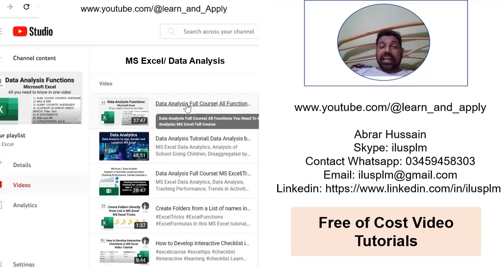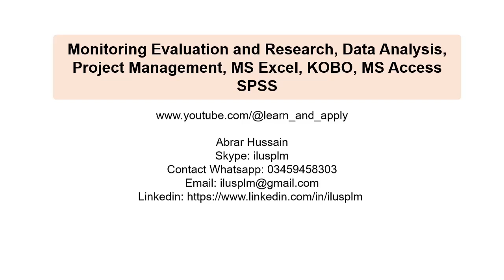Free Video Tutorials| Monitoring Evaluation Research, Data Analysis, Excel, Access, KOBO, SPSS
Below are the Playlists if you want to learn MS Excel, Monitoring and Evaluation, Project Management, PowerPoint, MS Access, MS Word, online data collection tools (like Google Forms, MS Forms, KOBO), How to conduct needs assessment studies, Data management, Windows features and other tips:

About the Channel: In this channel, you will find step-by-step and detailed explained tutorials, on different topics.

We extend a warm welcome to each one of you and hope you are in good health. We are excited to share our new YouTube channel dedicated to providing comprehensive tutorials on various Microsoft Office applications, Monitoring, Evaluation, Research, Data Analysis along with other valuable learning tips.

If you are eager to enhance your skills in Monitoring, Evaluation, Research, Data Analysis, Microsoft Excel, Access, PowerPoint, or Word, you've come to the right place. Our channel offers detailed playlists featuring hundreds of tutorials covering a wide range of topics. Whether you are a beginner or looking to refine your expertise, our structured playlists ensure a seamless learning experience.

For instance, in our Microsoft Excel playlist, you will find sessions meticulously organized from basics to advanced topics. From fundamental functions like data analysis and conditional formatting to more complex techniques such as pivot tables, VLOOKUP, and advanced formula usage, we cover it all. Additionally, we provide insights into practical applications like tracking project performance and conducting research analysis.

Similarly, our PowerPoint tutorials focus on designing captivating presentations, while our Access tutorials guide you through creating and managing databases effectively. We also delve into other essential tools such as Google Forms, Kobo, and MS Forms for online data collection, as well as SPSS for statistical analysis.

Furthermore, we offer sessions on project management methodologies and conducting needs assessment studies, catering to various learning needs and interests.